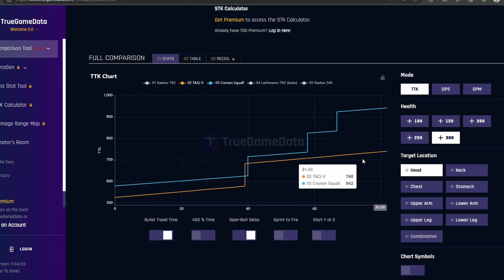NOVA TAQ V É A TOP META DO WARZONE 2.0 SEASON 4.5! MELHOR CLASSE TAQ V WARZONE 2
nova taq v insana
melhor arma meta
warzone 2.0
melhor classe taq v warzone 2
taq v warzone 2
taq v mw2 loadout
taq v warzone 2 loadout
taq v warzone 2.0
warzone 2 taq v loadout
warzone 2 taq v class
warzone 2.0 taq v loadout
warzone 2.0 taq v
melhor classe taq v warzone
classe taq v warzone 2
classe taq v warzone
class taq v mw2
taq v loadout warzone
taq v warzone 2 setup
warzone 2 meta
meta warzone 2
warzone 2.0 meta
meta warzone 2.0
arma quebrada warzone 2